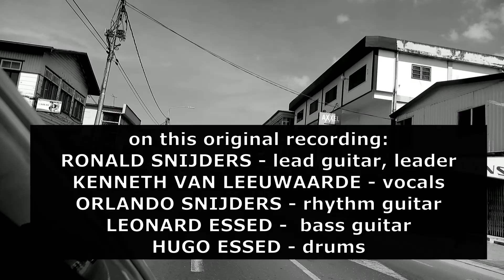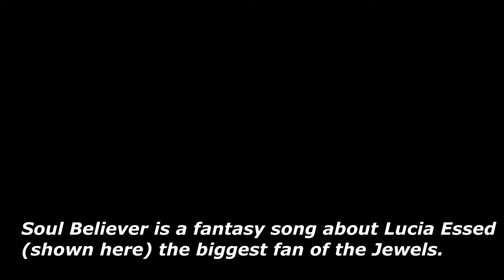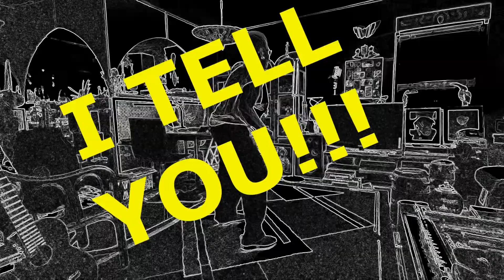SOUL BELIEVER (Ronald Snijders)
SOUL BELIEVER is de 1 HIT van Ronald Snijders met zijn groep The Jewels geweest in Paramaribo, 1968. De zanger was Kenneth van Leeuwaarde.